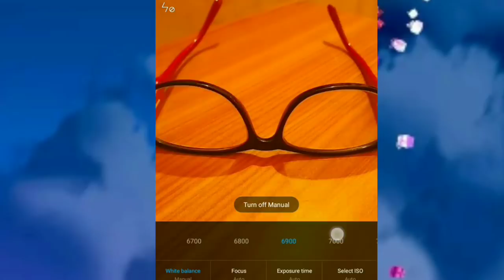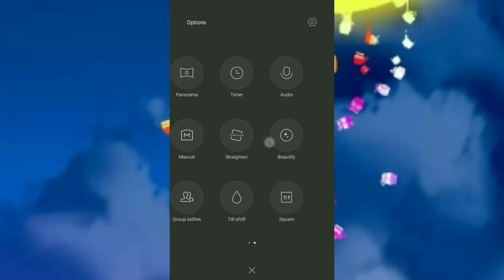MIUI Camera MOD:4K_Video Rec*Manual control,Audio_Focus,Auto HDR ,for redmi 4/4x/3s/note 4/3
Install this app normally in your redmi phone
It aslo support 4k recording in Snapdragon 625,650 (tested by me)

Important notice face lock unlocked in Redmi 4/4x santoni for both user BETA as well as STABLE user also

iPhone 10 mtz file link

Edited by kineMaster, powerDirector,

Background music Viva Video( beat your competitors).mp3(m4a)

Miui theme editer

My some videos related to miui

How to split one apps into two window as in windows OS in Android Nougat or in miui 9